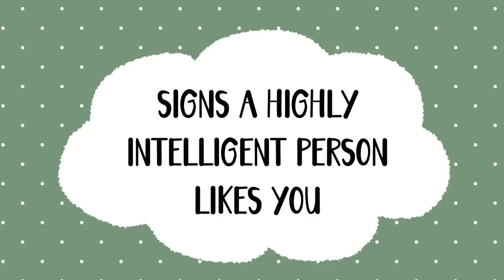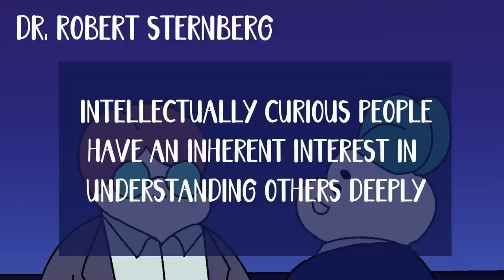8 Signs A Highly Intelligent Person Likes You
We made videos about highly intelligent people and also relationships and many of you can relate. What if a highly intelligent person likes you? Are you intrigued by the enigmatic world of highly intelligent individuals and wondering if that brilliant person you've met is interested in you? In this video, we're unraveling the telltale signs that a highly intelligent person is falling for you.

Writer: Clarisse Delos Reyes
Editor: Caitlin McColl
Script Manager: Kelly Soong

References:
Bradberry, T., & Greaves, J. (2009). Emotional intelligence 2.0. San Diego, CA: TalentSmart.
Flynn, J. R. (2012). Are we getting smarter? Rising IQ in the twenty-first century. New York, NY: Cambridge University Press.
Goleman, D. (2005). Emotional intelligence. New York, NY: Bantam Books.
Grant, A. (2013). Give and take: A revolutionary approach to success. New York, NY: Viking Press.
Medina, J. (2014). Brain rules: 12 principles for surviving and thriving at work, home, and school. Seattle, WA: Pear Press.
Sternberg, R. J. (1985). Beyond IQ: A triarchic theory of human intelligence. New York, NY: Cambridge University Press.
Zimbardo, P. G., & Boyd, J. N. (2008). The time paradox: The new psychology of time that will change your life. New York, NY: Free Press.